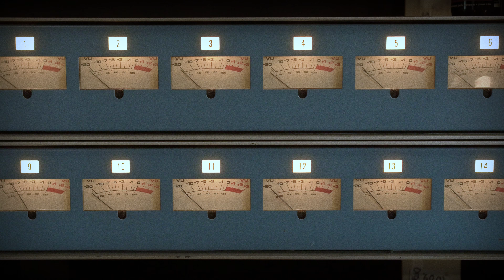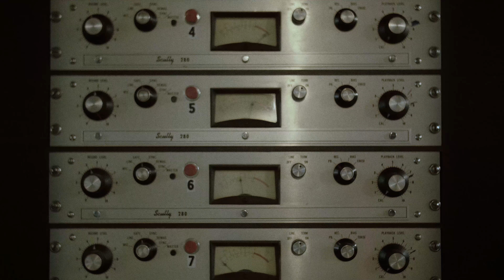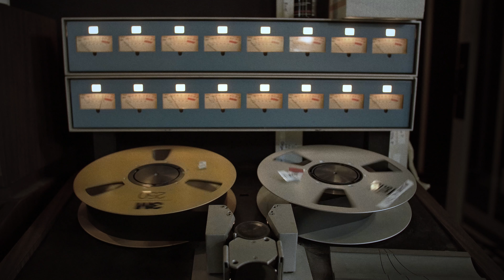Bedouine: Inside the Self-Titled Debut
Video by Tom Salvaggio